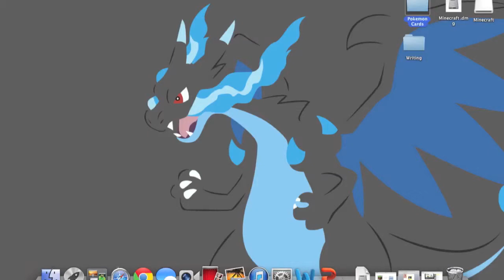Custom Pokemon Cards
This is sort of a make up video for the time I've been gone. I'm INSANELY BUSY right now so I apologize. I did make this all myself.

-_- BYEEEEEEEE -_-